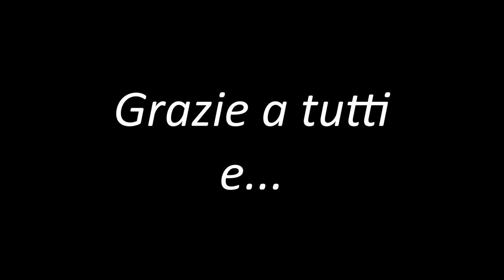Saggio della classe di pianoforte del M° Massimo Tarantino A.S. 2019/2020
Elisa Boccalari   Arabesque
Sofia Pappacoda  l'orologio
Erica Gisca  Acchiapparella / lupi di mare
Laura Lacquaniti Ninna Nanna
Gabriele Lacquaniti  struttin
Sofia Pappacoda Minuetto (L.Mozart)
Beatrice Ragusa Million Reasons
Penelope Baruffaldi Adagio sostenuto
Martina Suriano Stella del mattino